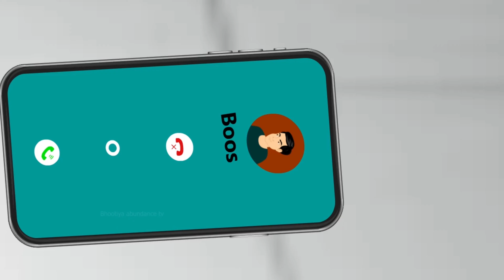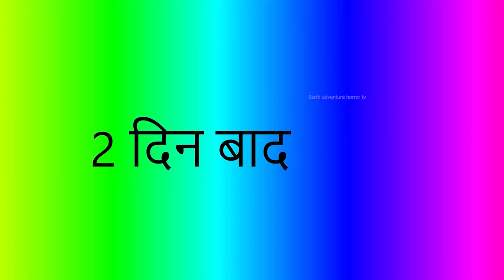भूतिया मदारी का जादुई बंदर! bhutiya madari ka jaadui Bandar! chacha Universe moral! horror moral ...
Haunted_Madari's_Magic_Monkey!_ bhutiya_madari_ka jaadui_bandar!_chacha_ Universe_moral!_horror_moral